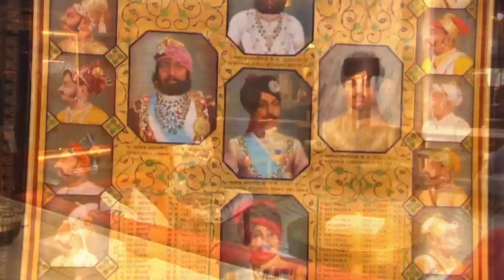De paseo por Houston... la ciudad mas cosmopolita de USA!